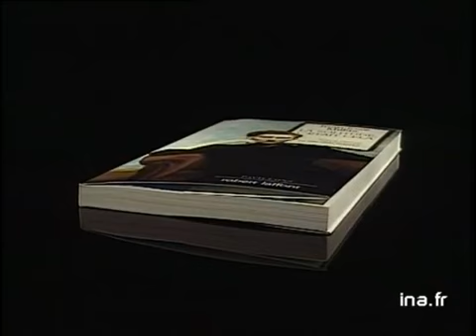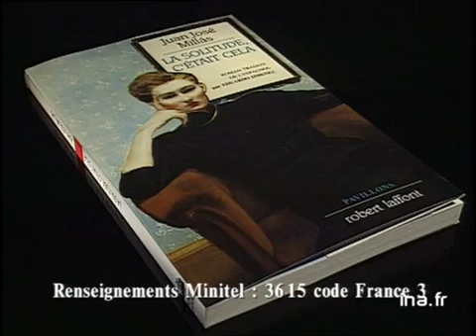Juan José Millas : La solitude c'était cela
27 janvier 1993
Olivier BARROT présente le livre de Juan José Millas, "La solitude, c'était cela". Ce roman "subtil" a pour cadre Madrid aujourd'hui. C'est aussi le roman de l'autonomie et de la conquête de soi. A la mort de sa mère, l'héroïne quitte son mari et commence à écrire. Images d'archive INA